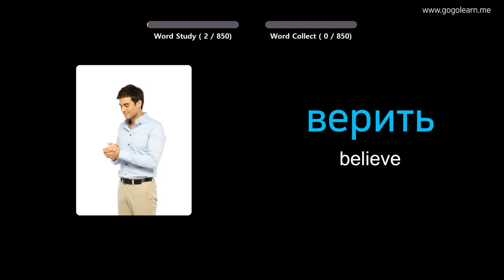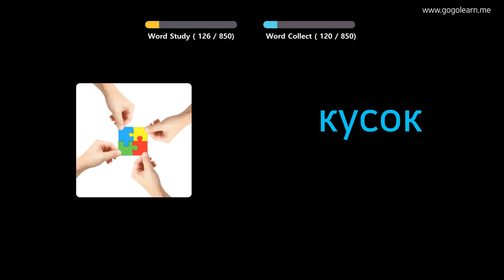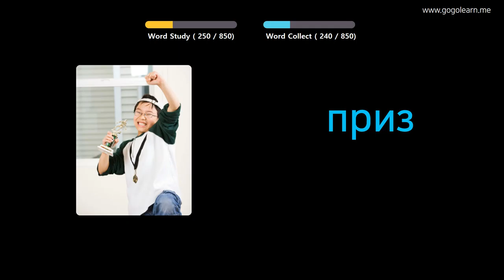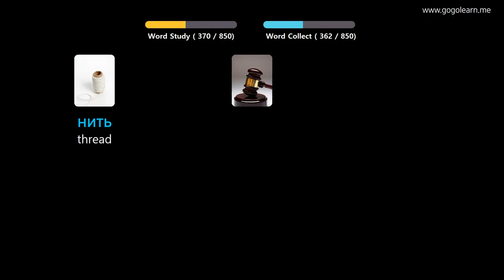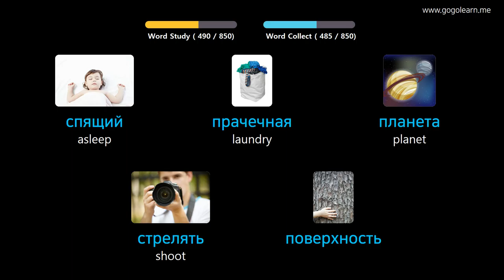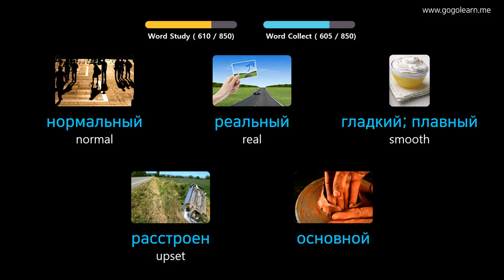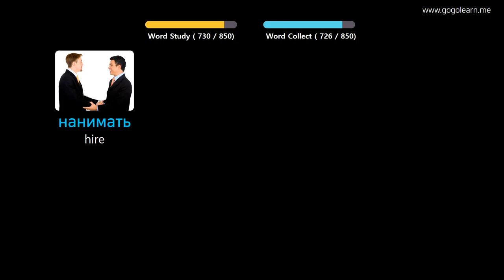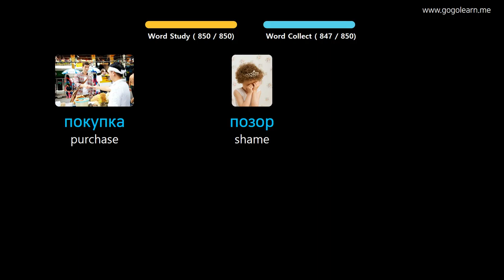Learn Russian Through Pictures |Russian Vocabulary Listening While Sleeping | Golearn